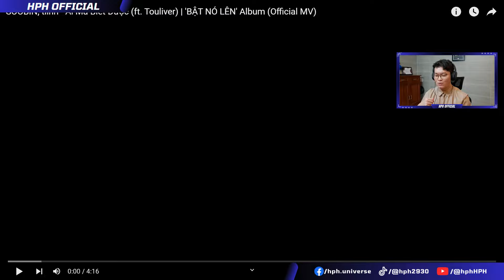SOOBIN, tlinh - Ai Mà Biết Được (ft. Touliver) | 'BẬT NÓ LÊN' Album (Official MV) | HPH Reaction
▶️▶️▶️ Stream mạnh cho MV của SOOBIN nhéee mọi người ơiii!!!